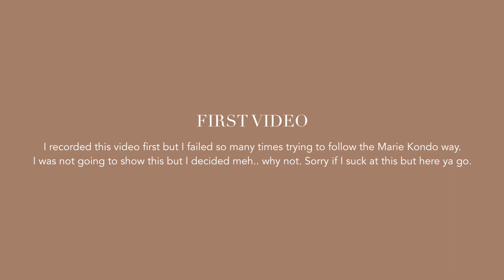HOW TO FOLD + WHAT I DO WHEN IT’S RAINING VLOG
Hi! Thanks for stopping by! Today, I will be sharing this awesome idea I actually learned few years ago. I remember I saw someone’s post of a Chinese old woman folding a lot of different types of clothes most especially the hard ones. She had so many ideas and since then, I adopted the technique. I couldn’t put her name because it was just a random clip from clip. You know how people steal someone’s video and post it and they credit who did it? So sad. Anyway, folding is one of my not so favorite household chores when I was a teenager. But since I learned this super cute idea, I found it interesting and I decided to use it most specifically for traveling. I'm a type of person who likes to bring lots of clothes when I travel. I know I'm crazy but I'm sure someone can relate to this. I'm sure to some people this might be time consuming but if you'll get use to it, you'll find it fun and useful.

So I made this video to show you how I fold my son's clothes. It’s funny because I was just using this method for traveling but now for my son. 😆 The amazing Marie Kondo, Ahh! She is awesome! I'm obsess with her shows and videos. What an inspiration! I tried to adopt her folding technique but sometimes it's hard because me and my family are not very minimal but we are trying. We will keep learning. That's our promise to ourselves.

In this video, I also included and tried the Marie Kondo way. You’ll find out if I did good 🤫 Anyway, I hope you will enjoy this video. I also did a video showing how I fold kitchen towels. Thanks for your precious time reading this 😊